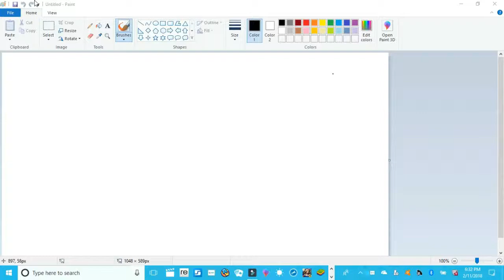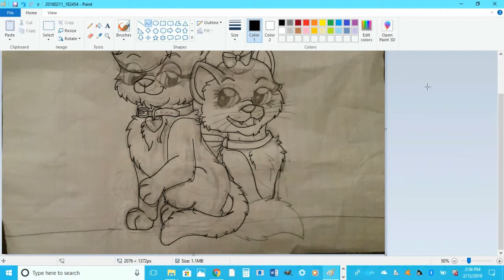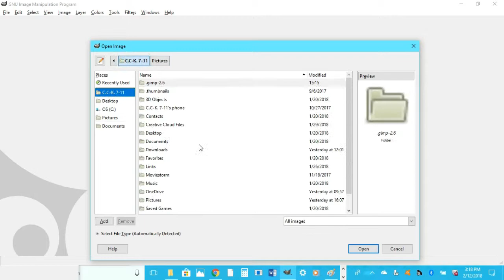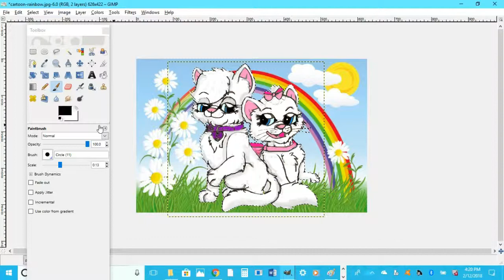Speed Drawing Duchess my Webkinz Signature White Persian Cat And Marie my Webkinz Persian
Your Loyal Friend,
~ C.C-K. 7-11 ~